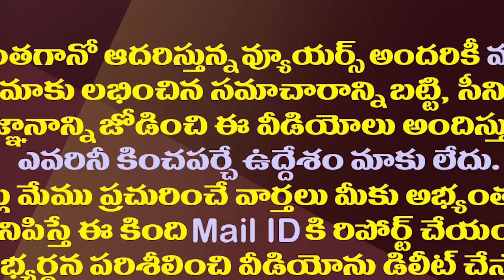జగన్ సక్సెస్ మంత్ర ప్రయోగానికి చంద్రబాబు వెనకడుగు|Jagan Success Mantra Is Not Useful For Chandrababu